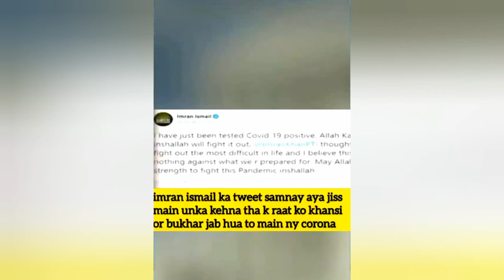Governor Sindh Imran Ismail Corona tests positive - Public News headlines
Governor Sindh Imran Ismail  tested positive for Covid-19 - Public News headlines

This Video Contain all best sensation news around the world mostly from United state of America , United Kingdom , Pakistan , India , Bangladesh Mexico , Canada and other countries.

Public News Headlines about world keeps you fully updated on the latest and major happenings in Asia and around the globe in the form of breaking news, bulletins, well-equipped talk shows.

The Video will be full of entertainment News and Political news.Top News Best global breaking news of the week.

The Video will contain short clips of most famous news of the week.

I will work hard to give my best.

If there is any info you want to share please do inform me.